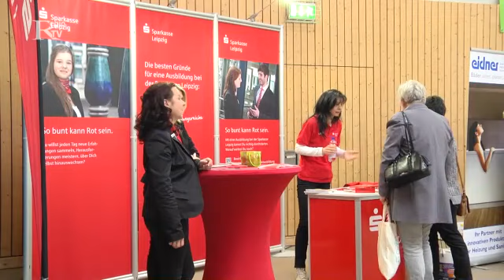Tipps für die richtige Ausbildung zur 12.Berufsmesse der Dinterschule Borna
Die 12. Berufsmesse an der Dinterschule nutzten wir um uns umzuhören wie und wo ihr den besten Ausbildungsplatz findet.

Zur Seite standen uns dafür Henry Graichen, Landrat des Landkreises Leipzig und Mareike Plattner-Rasmussen, die bei der Bundesagentur für Arbeit einer der ersten Ansprechpartner ist, wenn es um Ausbildung geht.